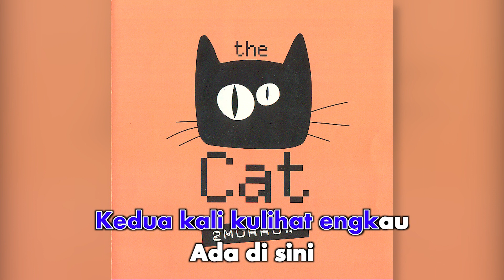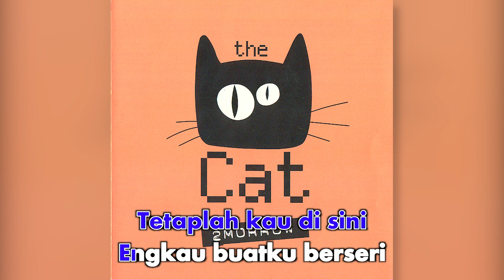The Cat - Fallin (Official Karaoke Video) | No Vocal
Official karaoke video by The Cat performing "Fallin"
Song & Lyrics : The Cat